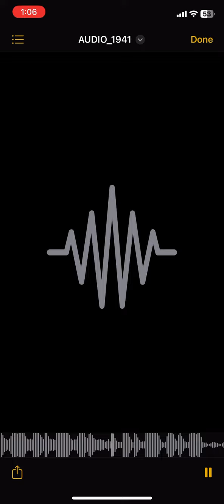Lor mark x kooda (unreleased)